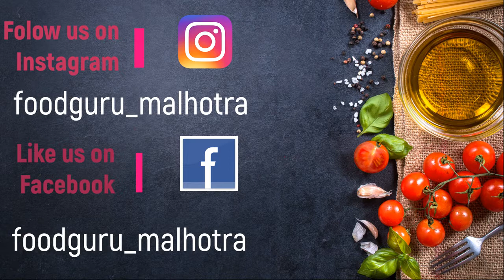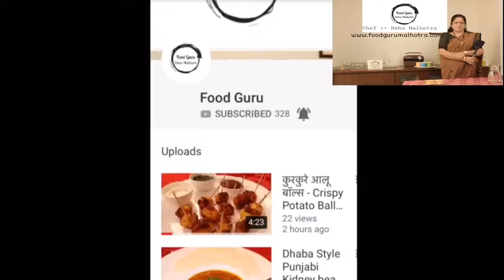How to cook oil free Most Important COOKING TIPS FOODGURU 2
- Diet Dal Tadka without using oil and ghee
- How to make chicken lollipop at home